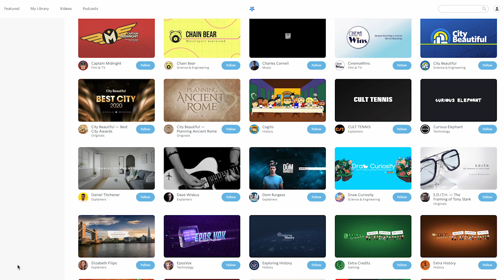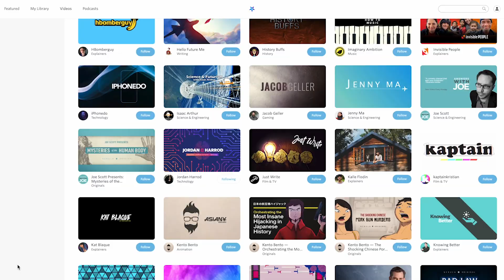Productivity Tools I Tried and Didn’t Like (ADHD Edition)